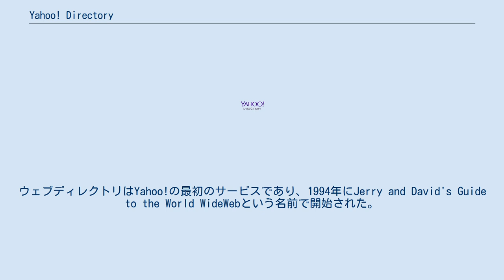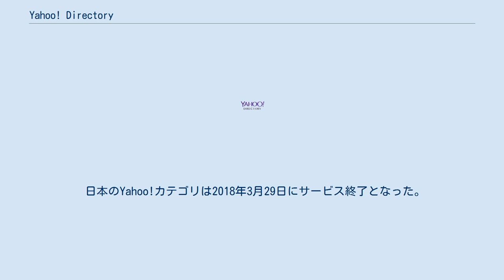Yahoo! Directory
Yahoo! Directoryは、かつて存在したDMOZに匹敵するサイズのウェブディレクトリ。
ウェブディレクトリはYahoo!の最初のサービスであり、1994年にJerry and David's Guide to the World WideWebという名前で開始された。
日本においてはYahoo! JAPANが創業時の1996年4月1日からYahoo!カテゴリという名前で同様のサービスを展開していた。
 2002年10月には、Yahoo!はディレクトリのコンテンツをYahoo! Search下のクローラーベースのリストに変更した。
 ここに、人間が編集したディレクトリの重要性は低下したが、2014年8月19日現在はまだ更新が続いていた。
 ユーザーは、7つ以上の層に編成された何千ものリストを閲覧できた。
たとえば、ユーザーがチェスのサイトを探している場合、レクリエーション-」ゲーム-」ボードゲーム-」チェスなどのようにパスを移動していく。
 このディレクトリは当初、掲載の可能性があるウェブサイトに2つの選択肢を提供していた。
無料の「スタンダード」 と、迅速なレビューを提供する有料の申請プロセス である。
「スタンダード」は廃止され、ウェブサイトの登録申請をする際には、299ドル（アダルトサイトの場合は600ドル）の返金不可のレビュー料金が必要になった。
掲載後は、掲載が続く限り同じ金額が毎年請求される。
 2014年9月26日、Yahoo!は2014年12月31日にディレクトリを閉鎖すると発表した。
この前に2010年にいくつかの国と地域固有のディレクトリが閉鎖されていた。
 日本のYahoo!カテゴリは2018年3月29日にサービス終了となった。
廃止の理由は、ディレクトリ型の検索が役割を終えたためとされている。